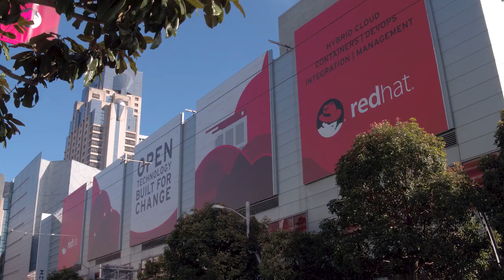Red Hat Summit: Wednesday's Top Five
Welcome to Day 2 of the 2018 Red Hat Summit! Hear from Sharmey Shah as she gives you the highlights for Wednesday.

Wednesday will bring you Jim Whitehurst's keynote, the Women in Open Source winners, and the Open Source Stories LIVE keynotes; the premiere of our newest Open Source Stories film, The Science of Collective Discovery; the 5k (at 6 a.m. sharp!); 1 million developers; and a volunteer event to benefit local schools.

Registration opens at 7 a.m. in Moscone West, so grab your badge and get started. You can pick up a trail map for recommended sessions and things to hit centered around the hottest topics in tech today. And if you need some help finding something? Look out for the Ambassadors in blue.